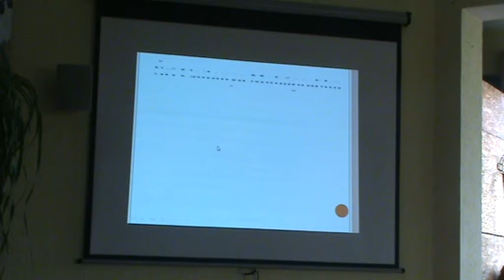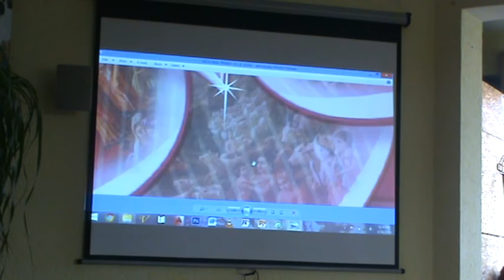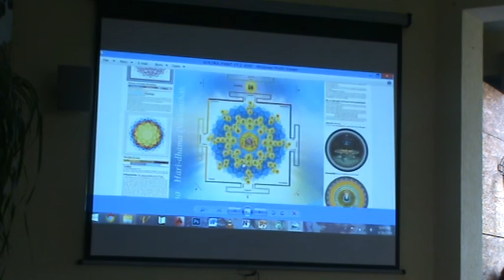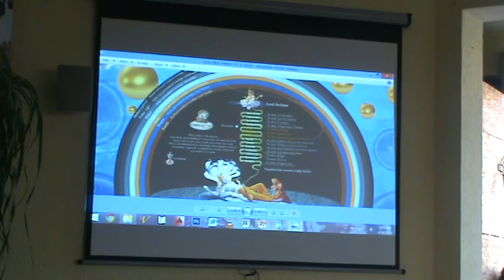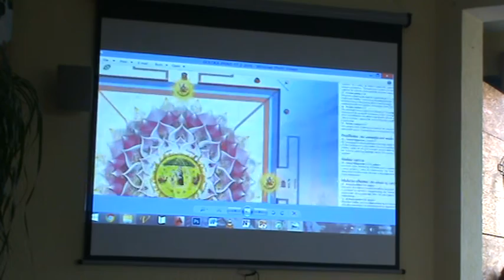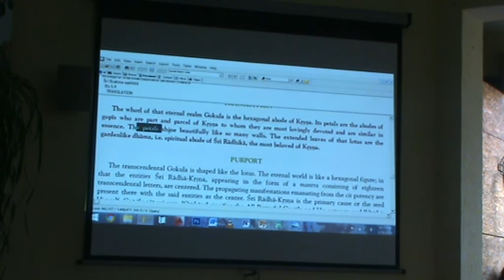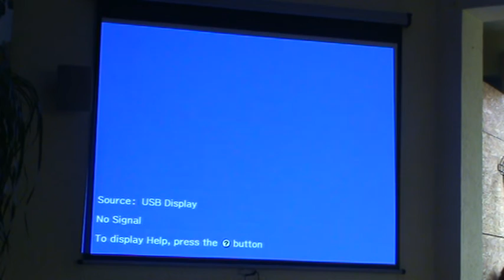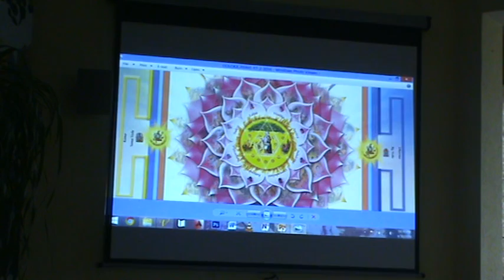Goloka Chart seminar - opisi duhovnog svijeta! 2. dio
Predavac HG Gokula Candra Prabhu, ISKCON Zagreb, 30/4/2016